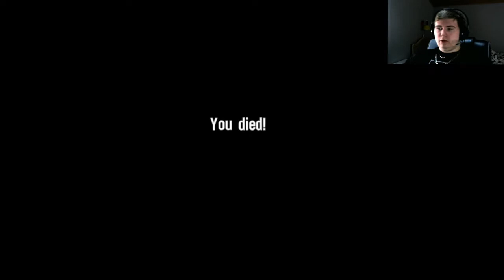Spec Ops: The Line - Eka havainto amerikkalaisista #3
Chapter 3

Kik Messenger: JuPeWaan

Skype: JuPeWaan